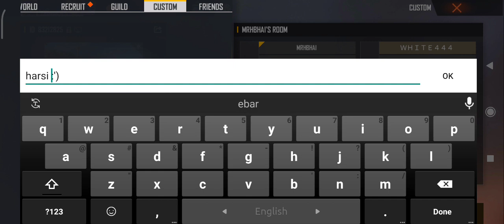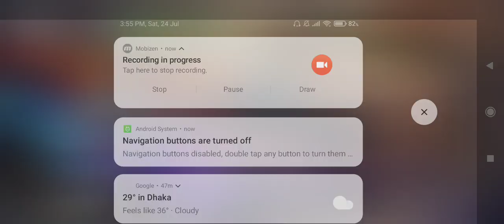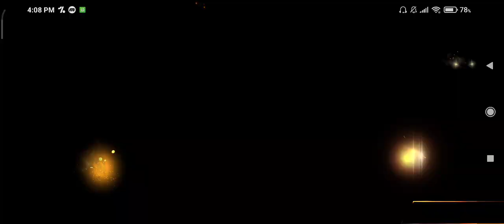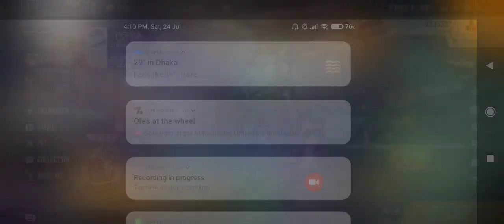Poko Blood vs MRH Gaming | 24th July, 2021